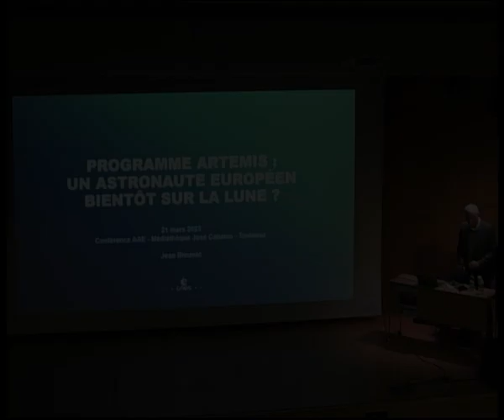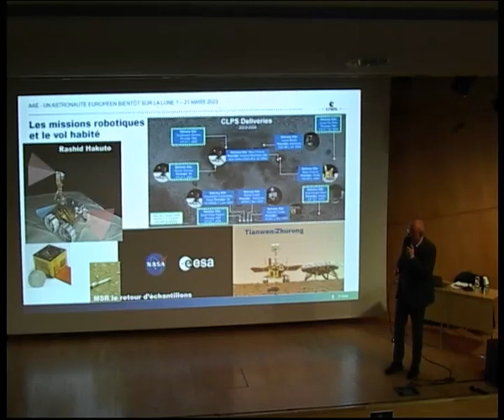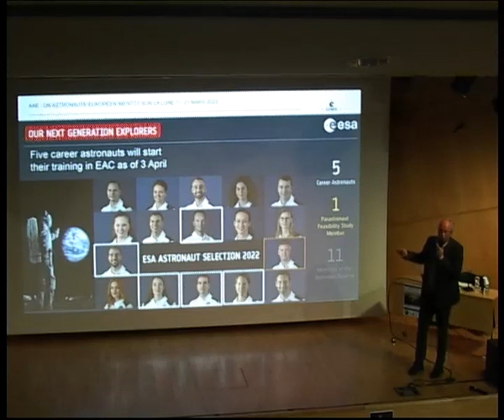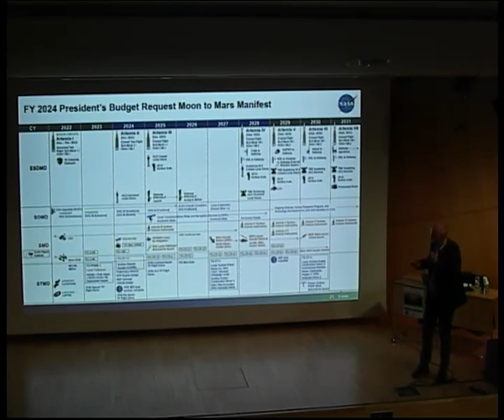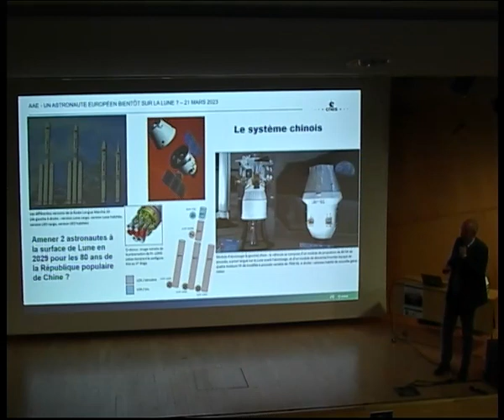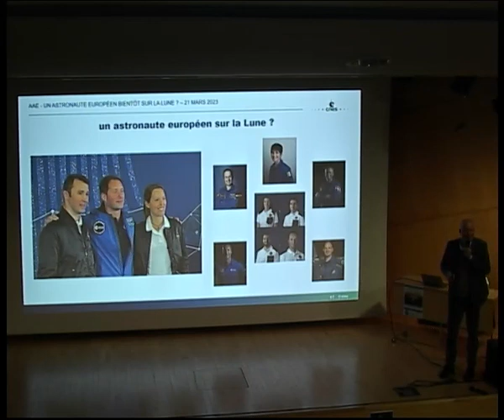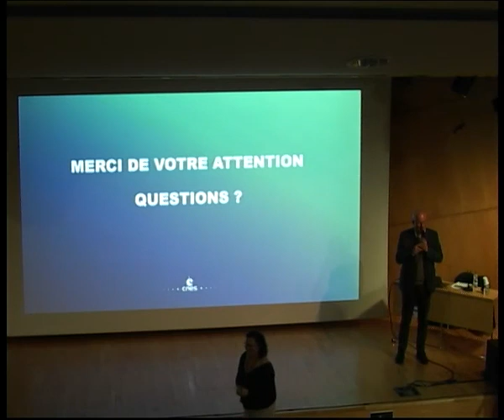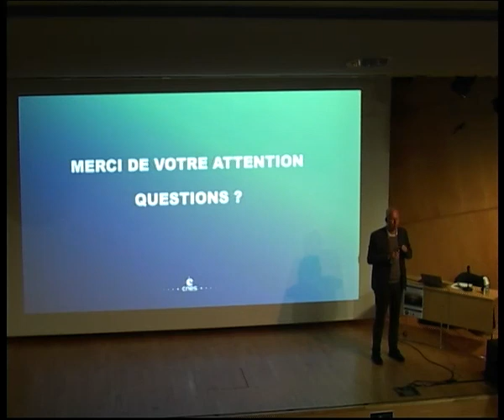Programme ARTEMIS : Un astronaute européen bientôt sur la Lune ?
Par Jean Blouvac, responsable Programme Exploration et Vol Habité, CNES

Lors de la conférence ministérielle de novembre 2022, les états membres de l’ESA ont confirmé leur implication dans l’exploration et le vol habité au travers du programme Terrae Novae. Quelques jours avant le lancement de la mission ARTEMIS I s’est déroulé avec succès permettant la première mission du vaisseau spatial Orion avec le module de service européen. En juin dernier la France a été le 20ème pays à signer les accords ARTEMIS. Et maintenant que va-t-il se passer ? Verrons-nous bientôt un astronaute européen sur la Lune ?